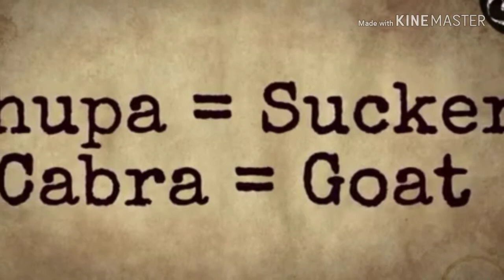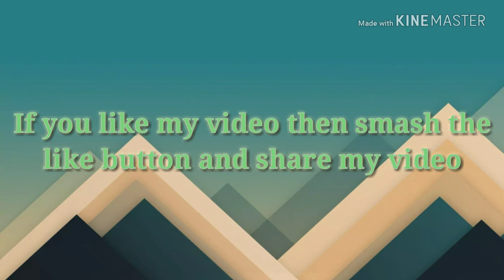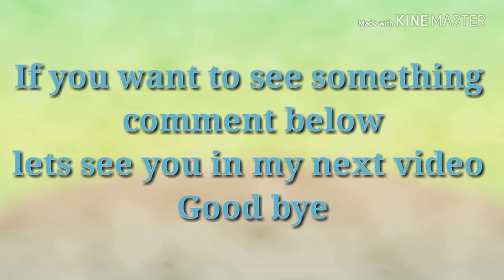Urban legend of Chupacabra(in hindi)